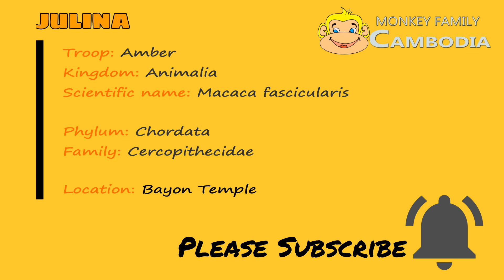Unbelievable .....Julina's hair start to grow again afterJade stop pluck her hai